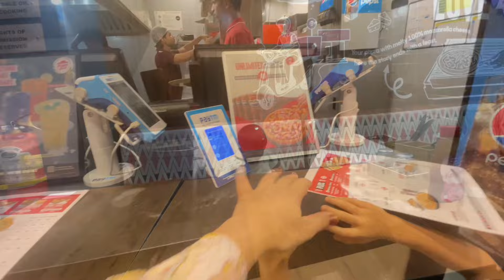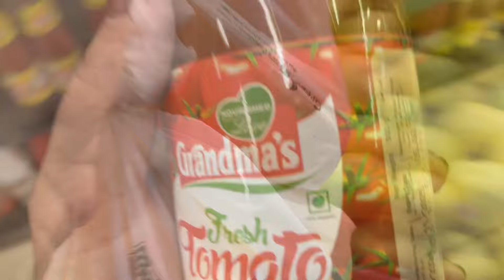എന്നും ഇത് പോലെ ആയാൽ മതിയെനു 🥰a beautiful day in my life 💫lunch recipe!lunch vlog!chemmen rice!prown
Kanur salkaram
Kannur food recipes
Kannur food restaurant
Kannur snacks recipes
Kannur vlog
Thakkaram
Thakkaram vlog
Thakkaram recipes
Thakkaram vlogs
Mehandi night
Wedding dresses
Wedding shopping
Wedding
Malabar wedding
Malabar food recipes
Malabar food
Easy recipes
Easy recipes Malayalam
Simple snacks recipes
Evening food recipes
Evening snacks recipes
Evening snacks
Evening snacks recipes for chicken
Dinner recipes
Dinner plans
Dinner vlogs
Dinner party
Dinner special
Easy dinner making
Easy food recipe
Simple recipe
Simple food recipes
Jewelry collection
Wedding shopping
Wedding
Kanur wedding
Kannur mangalam
Kannur kalyanam
Kannur special snacks
Evening snacks with eggs
Evening snacks with kannur
Quick recipe
Quick breakfast
Quick breakfast
Quick lunch
Quick dinner
Tasty Food
Tasty recipes
Kerala food
Indian food
Indian mom
Indian snacks recipes
Snacks malayalam
Rava snacks
Pudding recipes Malayalam
Bread pudding
Karikk pudding
Chocolate pudding
Pudding recipes
Easy pudding recipe
Mango pudding
Chicken
Chicken recipes
Chicken fryer
Chicken fry recipe
Chicken curry
Chicken soup
Chicken snacks
5minite recipe
3 minutes recipe
Healthy Food
Healthy Food recipes
Banana smoothies
Banana snacks
Healthy recipes
Healthy food recipes Malayalam
Wheat Bread recipe
Wheat flour snacks
Cooking vlog